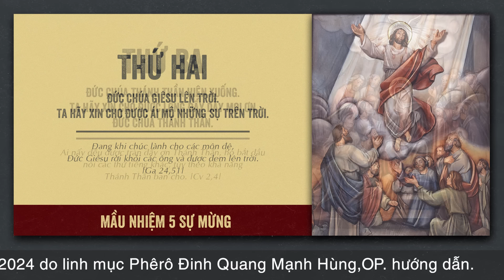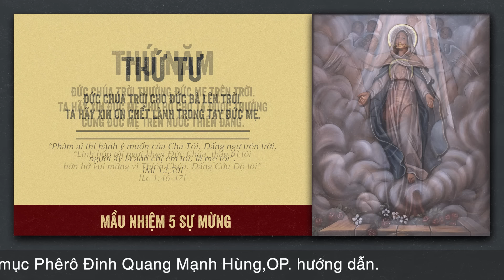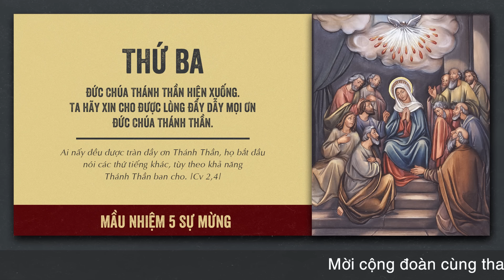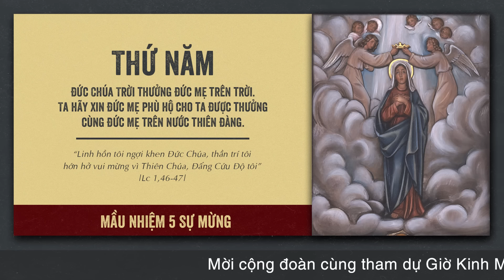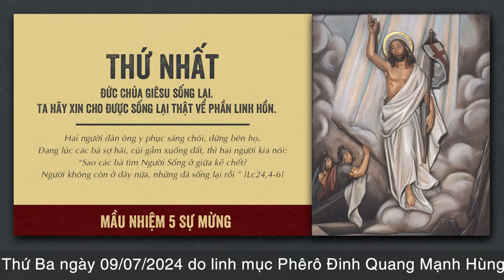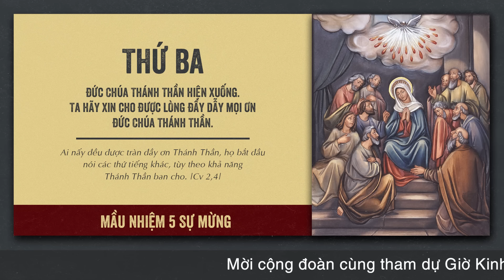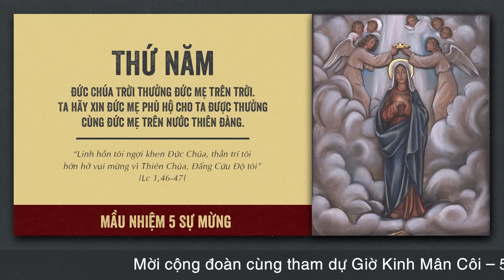🔴 Đọc Kinh Chung | 09/07/2024 | 5 Sự Mừng - Tối Thứ Ba Tuần XIV Thường Niên B.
Mời cộng đoàn cùng tham dự Buổi Đọc Kinh Chung - 5 Sự Mừng vào lúc 19:30 Thứ Ba ngày 09/07/2024 do Lm. Phêrô Đinh Quang Mạnh Hùng, OP. hướng dẫn.